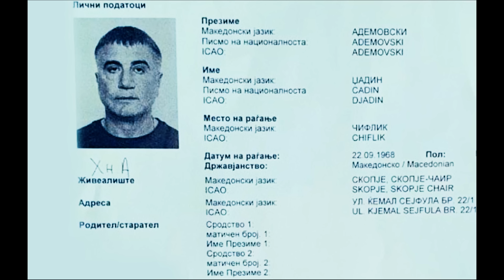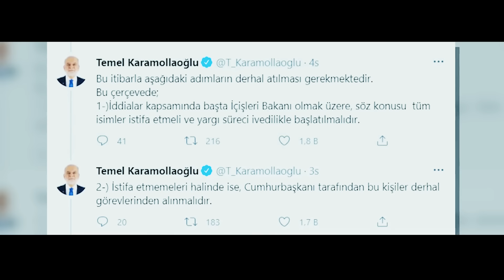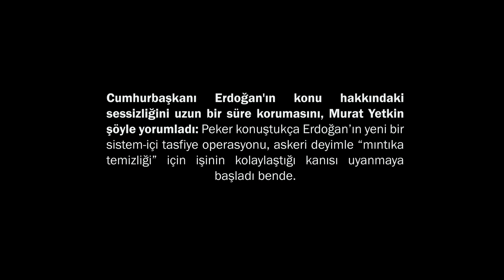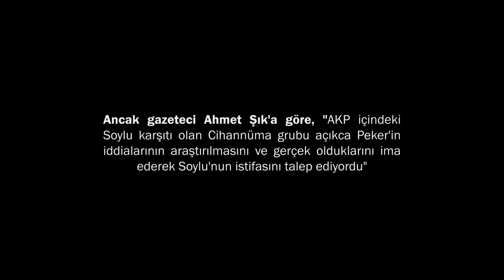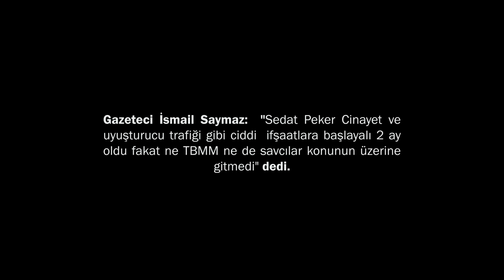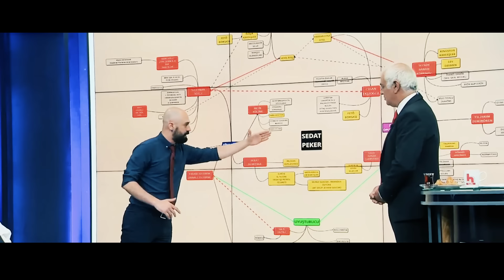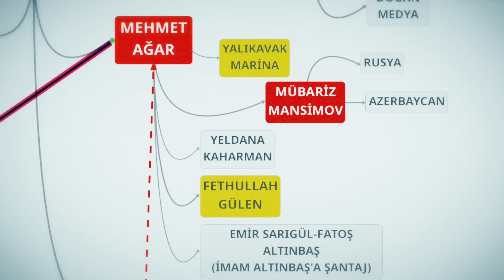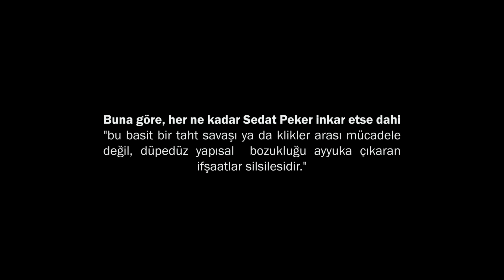Baştan Sona: Sedat Peker Vakası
Suç örgütü lideri Sedat Peker, video yayınlamaya başladığı mayıs ayından beridir, Türkiye politikasının gidişatına yön veren en önemli aktörlerden birine dönüştü. Uyuşturucu, silah sevkıyatı, cinayet, kara-para, mala çökme vb. pek çok iddiada bulundu, biz ise kitlelerin zihninde toplu bir resim oluşsun diye ismi : "Baştan Sona: Sedat Peker Vakası" olan bir video hazırladık, iyi seyirler dileriz

Ayda yalnızca 5 lira ile kanalımıza destek olabilir ve Mind Vortex'in daha istikrarlı şekilde videolar üretmesini sağlarsınız ayrıca ürettiği nadir videolara ilk önce siz ulaşabilirsiniz.